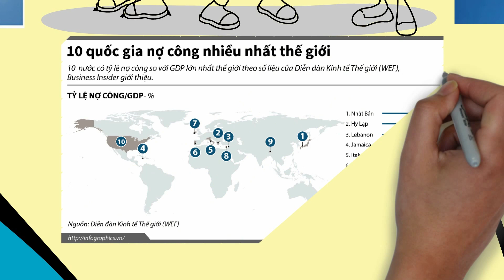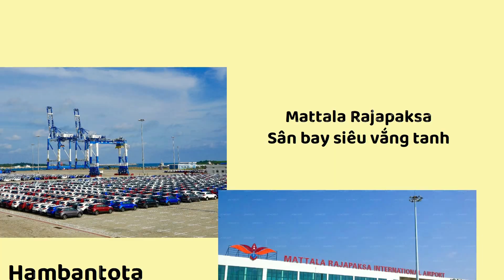Vỡ Nợ Quốc Gia Là Gì? Tại Sao Quốc Gia Bị Vỡ Nợ - Khám Phá Kiến Thức | MỘT VIDEO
Nợ quốc gia là một canh bạc mà chỉ có những nước giàu mới dám chơi lớn?

Tưởng chừng như đang trên con đường phát triển vượt bậc phía trước, đùng một cái vỡ nợ quốc gia. Liệu rồi đây Sri Lanka có vượt qua được giai đoạn khó khăn này hay bắt đầu trở thành một Zimbabwe khác với con số lạm phát lên đến 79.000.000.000 % (Giai đoạn 2008)
Hãy cùng xem video để rõ tường tận nguyên nhân vì sao nào.

© Bản Quyền Thuộc Về MỘT VIDEO Channel  @MỘT VIDEO